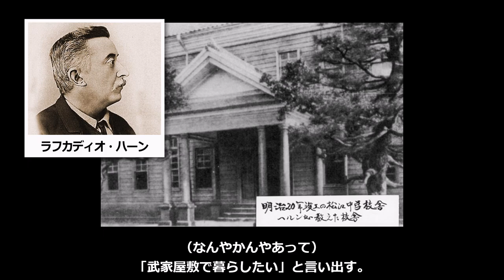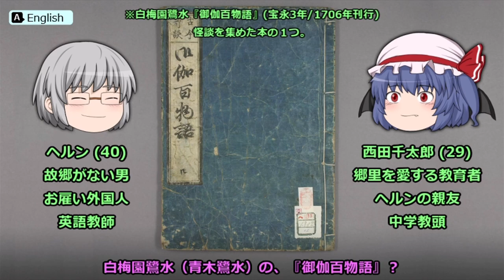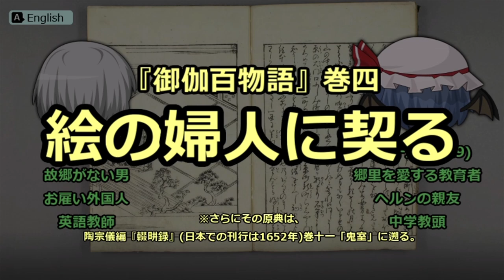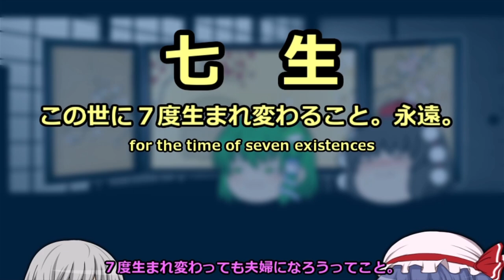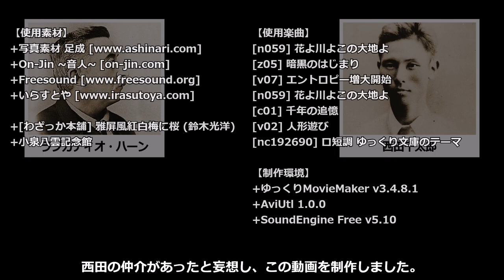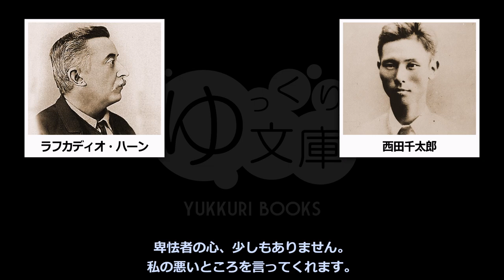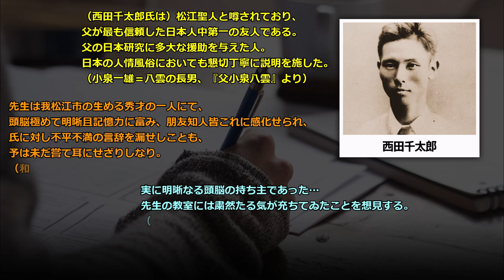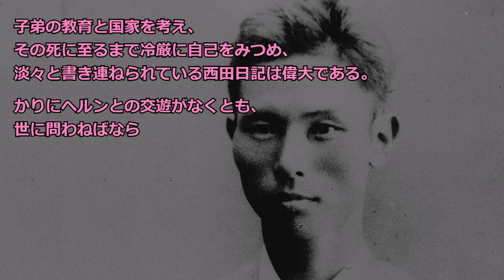【ゆっくり文庫】小泉八雲「衝立の乙女」影より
103 そのあとは？──
とある書生が、衝立に描かれた乙女の姿絵に恋をした。恋心は日増しに大きくなって、ついに倒れてしまったが、書生はひとつの希望を見つけた。
The Screen-Maiden (1900) by Lafcadio Hearn

（うｐ主より）よくある話？　絶対ない話？　よーく読んで、考えてみましょう。

▼ゆっくり文庫とは
・古典の二次創作ドラマです。
・原作の読み上げではなく、独自の解説・翻案を含みます。
・東方Projectのキャラクター（ゆっくり）が演じます。